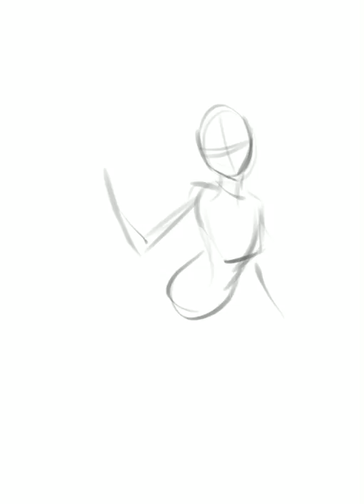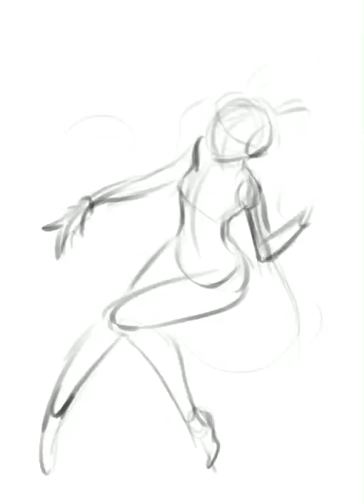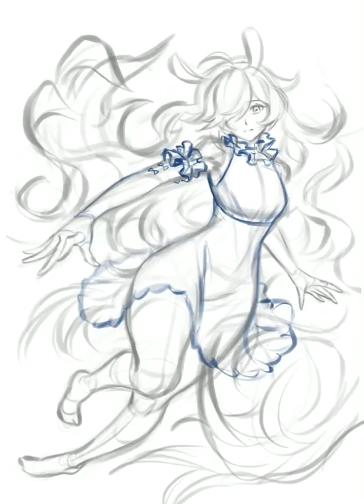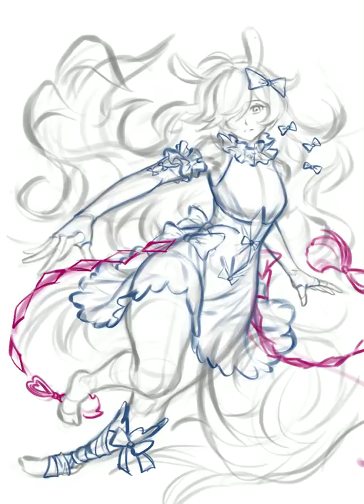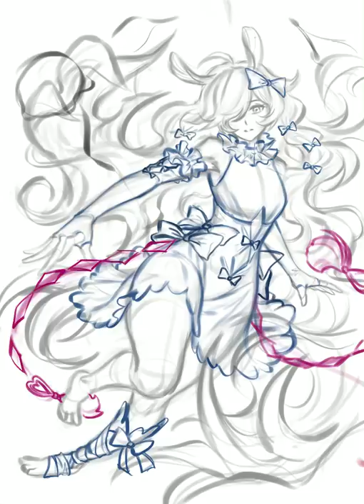Commission for 다 진 린 (DaJinRins) - Video timelapse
My client has allowed for this cilp. (^_^)b
คลิปวิดีโอจากที่วาดงานรับจ้างวาดค่ะ  ได้รับอนุญาตจากลูกค้าเรียบร้อยแล้วจ้า
ขอบคุณที่มาอุดหนุนมากๆเลยค่า
ถ้าชอบอย่าลืมกดไลค์กดแชร์กดสับตะไคร้ สั่นกระดิ่งกุ๊งกิ๊งกันด้วยน้า จ๊วบ จ๊วบ